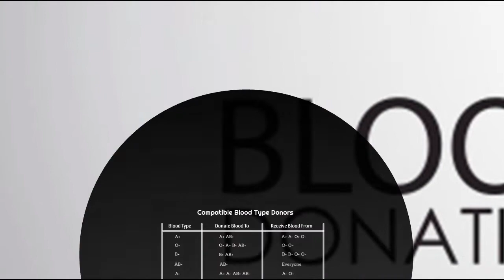presentation for blood donation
professional Prezi presentations